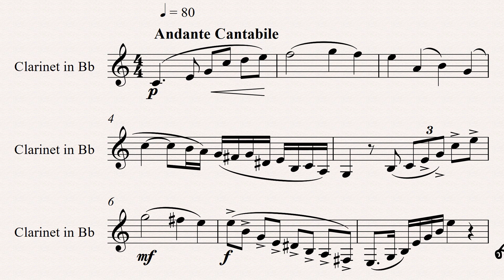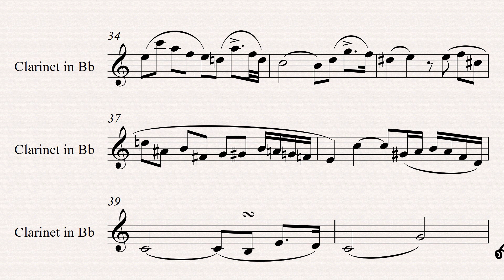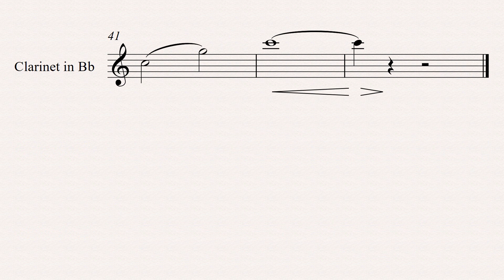Breve Woodwind Ensemble: Etude 1 - 'Andante Cantabile' from "32 Etudes for Clarinet" by Cyrille Rose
Breve Music Studios publishes the music of Breve Orchestra, Breve Woodwind Ensemble, Breve Low Brass Ensemble, Breve Wind Ensemble, Breve Music Ensemble, Breve Brass Ensemble, & Jermaine Harris. Listen to our releases on Spotify, Amazon Music, Deezer, Apple Music, Tidal, and/or your favorite streaming platform. You can find links to our artist platforms below.

Spotify Artist Profiles:
Breve Orchestra:

Apple Music Profiles:
Breve Orchestra:

Napster Artist Profiles:
Breve Orchestra:

Amazon Music:
Breve Orchestra:

Breve Woodwind Ensemble:

Breve Low Brass Ensemble:

Breve Brass Ensemble:

Breve Wind Ensemble:

Breve Music Ensemble:

Jermaine Harris:

Breve Music Studios publishes music from a variety of genres and ensembles.